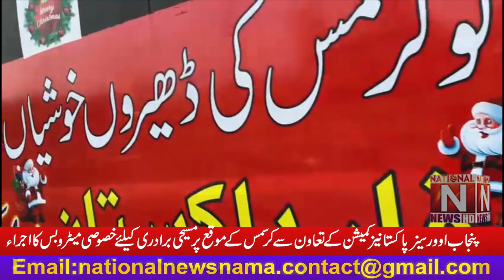Launch of special metro bus for Christian community on the occasion of Christmas